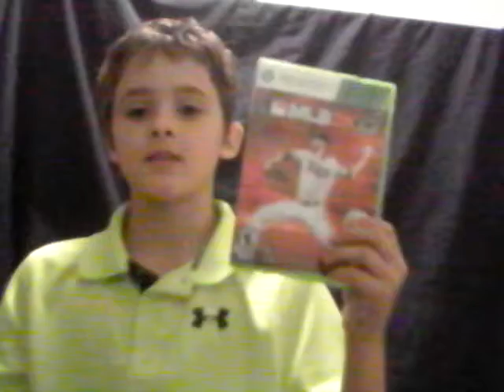Welcome To My Channel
My roblox gamer tag is coolkid25475